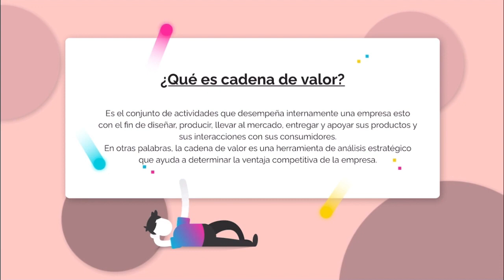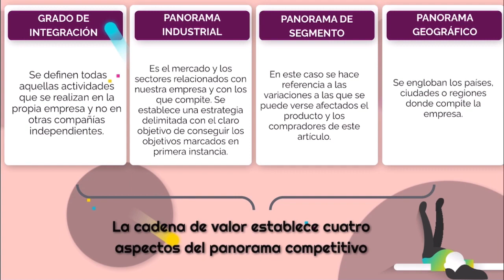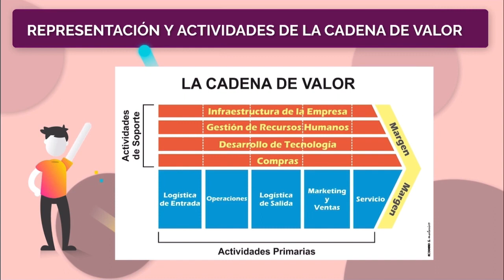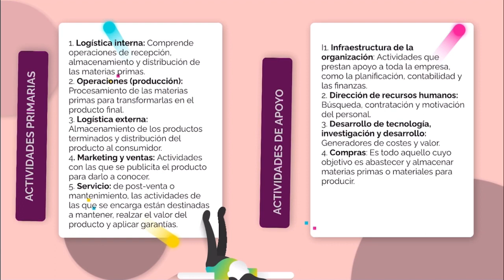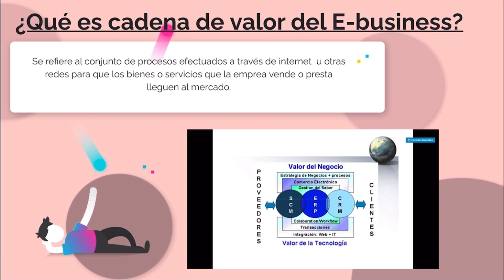CADENA DE VALOR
BRAMON AQUIJE / KIARA
QUISPE AZALDE / ANTHONY
SANDIGA MORA / DIEGO ALONSO
TORVISCO PRADA / RAI DAVIE